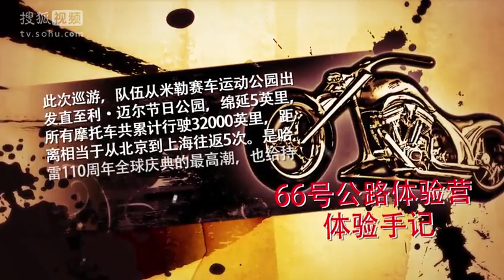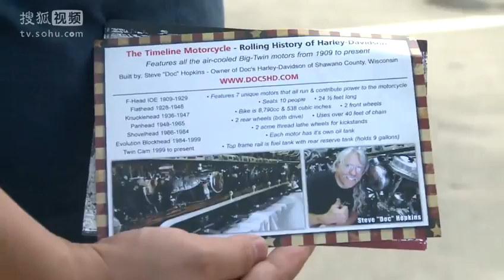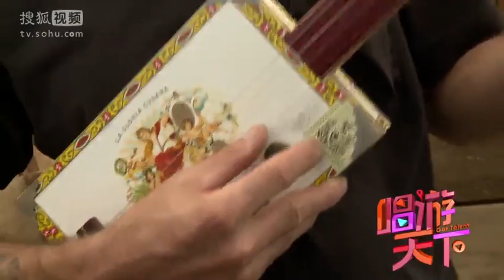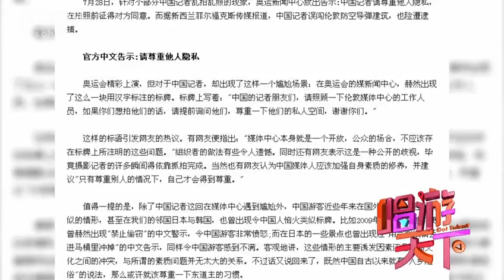唱游天下2 第二期 李晨爱摩托胜爱美女 郝云称哈雷现场是肥妞聚会